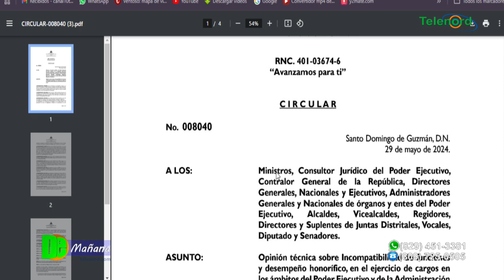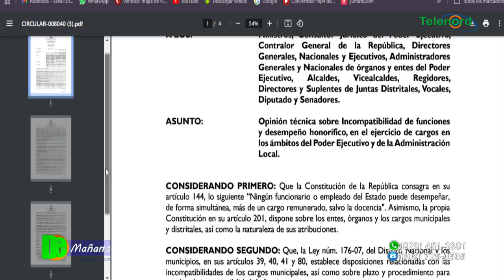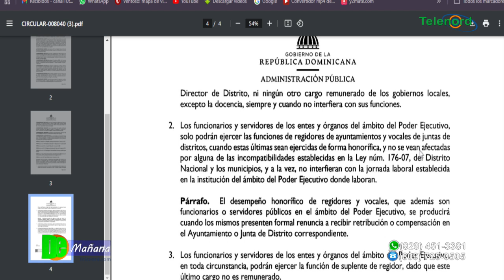Funciones de Pte. Sala Capitular SFM son incompatibles en horario